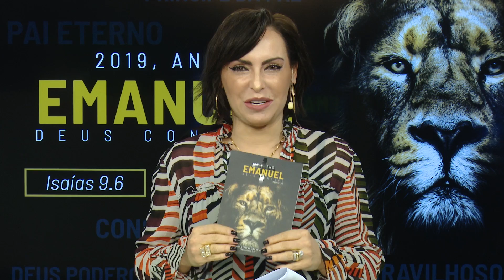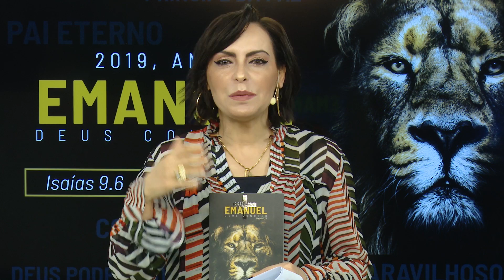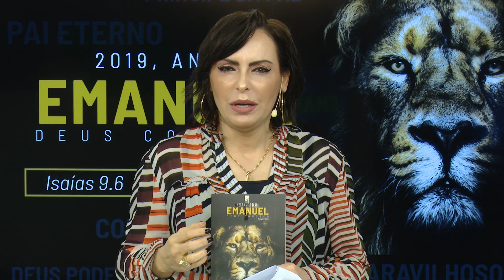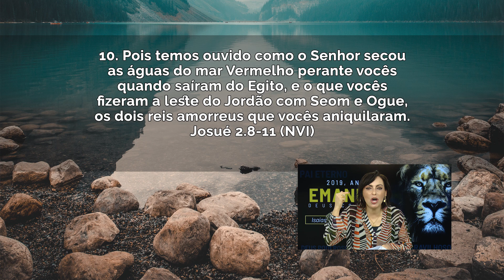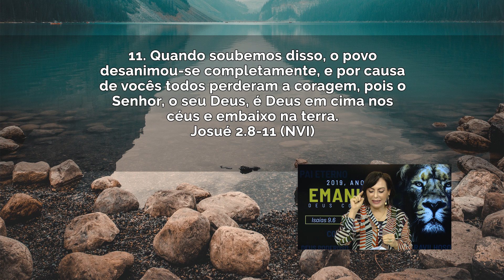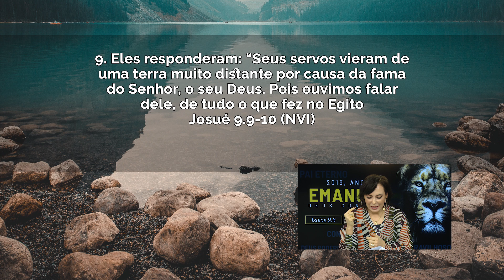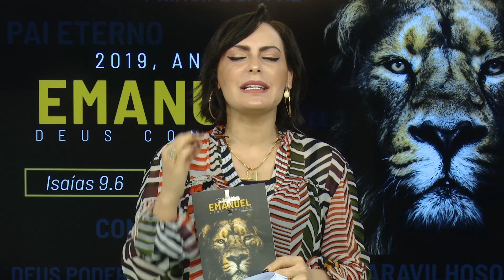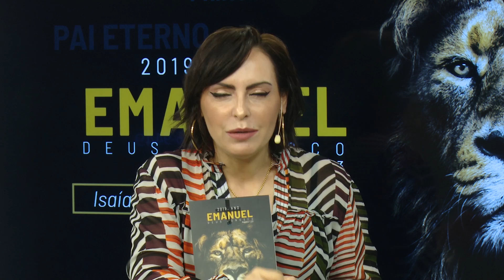Deus muda qualquer situação! // Bispa Cléo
11/03, Segunda
Ref.: Josué 2.8-11, Josué 9.9-10, Salmo 135.9-14